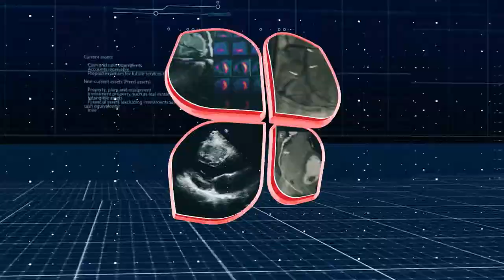Assessment Of Coronary Floor Reserve (CFR) | Dr. Ashwin Sood | Emcure WCCICC tv | TheRightDoctors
Dr. Ashwin Sood
Associate Professor ,PGI Chandigarh